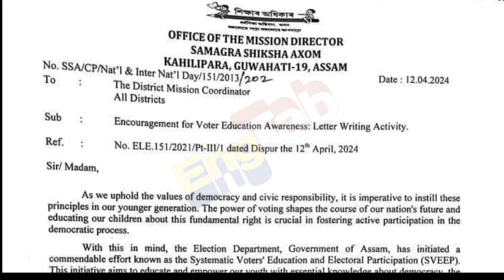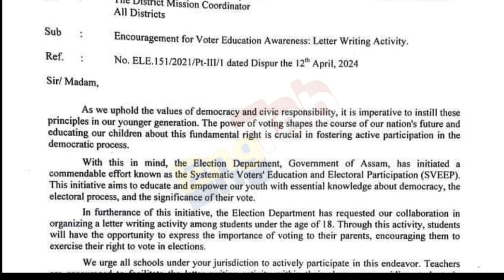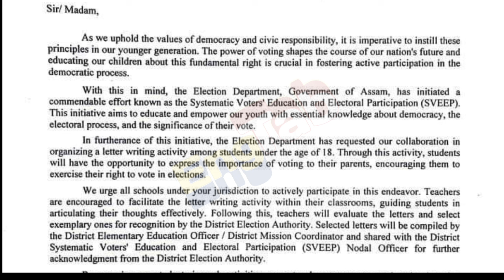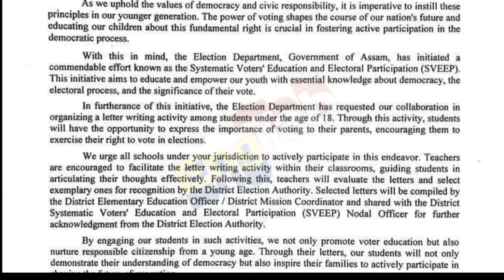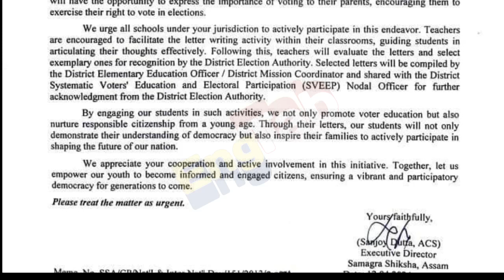শিক্ষক কৰ্মচাৰী সকলৰ কাৰণে জাননী | Notice For Teachers Of Assam | Voters Education Awareness Writing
Notice regarding organization of Voters Education Awareness essay writing
Notice for teachers and students for essay writing on voters awareness
Voters' Education Awareness Essay writing among students
News for teachers of Assam
Notice from Samagra Siksha Assam.